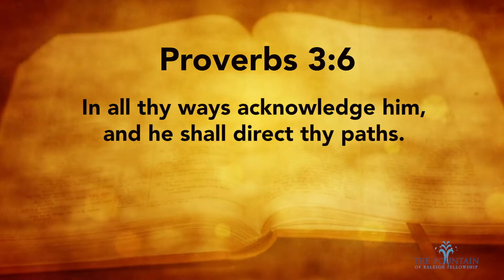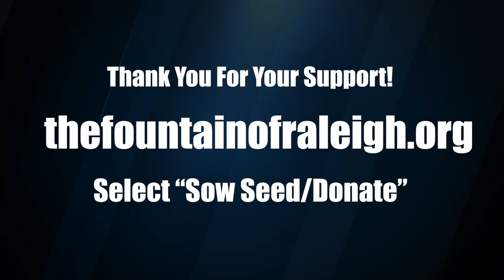TUESDAY Meditation 3-24-20